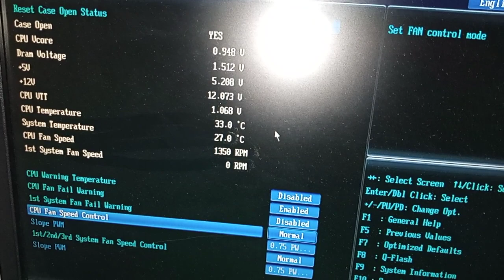اصلاح مروحة البروسيسور مازربورد جيجا بايت Gigabyte H61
حل مشكلة توقف مروحة البروسيسور طريقة روعة

إصلاح مروحة البروسيسور مازربورد جيجا بايت Gigabyte H61

إصلاح مروحة مازربورد جيجا بايت H61

اصلاح فانة مازربورد جيجا بايت h61

صيانة فانة مازربورد جيجا بايت h61

صيانة مروحة البروسيسور مازربورد جيجا بايت h61

صيانة فانة البروسيسور مازربورد جيجا بايت h61

اصلاح فانة البروسيسور مازربورد جيجا بايت h61

اصلاح مروحة البروسيسور مازربورد جيجا بايت h61

اصلاح مروحة مازربورد جيجا بايت h61